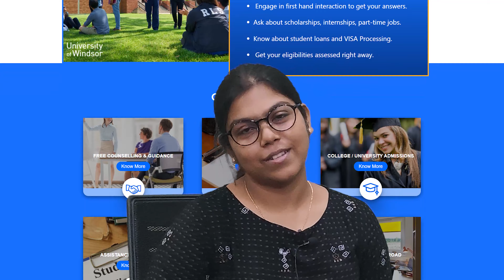Student testimonial of Abhijay Hazarika, Saanvi Agarwal, Ritam Sreemany and Swagata Datta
Blue Sky Education is a leading Overseas Education Consultancy. Every year, thousands of young aspirants who dream of a successful future abroad, find the best assistance and guidance from an expert team of counsellors at Blue Sky.

At Blue Sky, your education counsellor leads your way to what is the right fit for you. Right choice for the country, university and course selection, to scholarships, visas and accommodation. Blue Sky has helped countless students with their plans of studying and settling abroad.

This is a short glimpse into the success stories of some of our students, Abhijay Hazarika, Saanvi Agarwal, Ritam Sreemany and Swagata Datta.

Abhijay got admitted into Loughborough University, Saanvi got admitted into University of South Wales, Ritam got admitted into Bournemouth University and Swagata got into Nottingham Trent University. Here they share how Blue Sky has helped them achieve their dreams.

With Blue Sky, live your dreams of studying and settling abroad.

Fly High with Blue Sky

We recommend calling us for a free counselling session to help you get there: